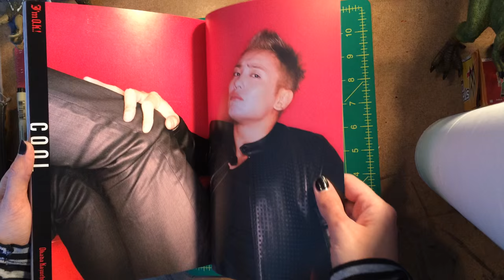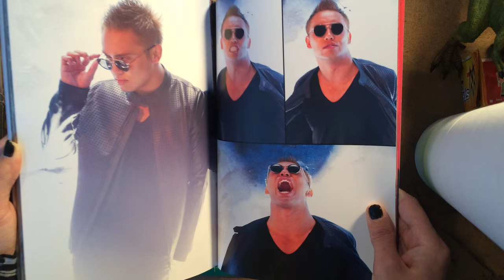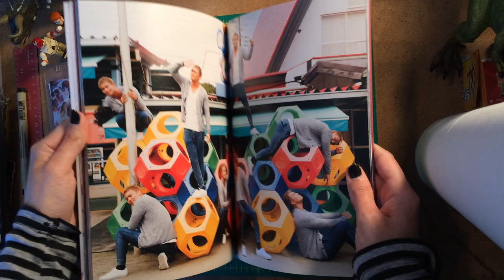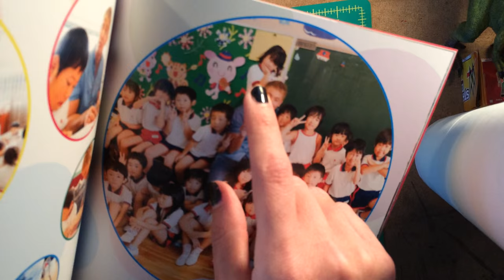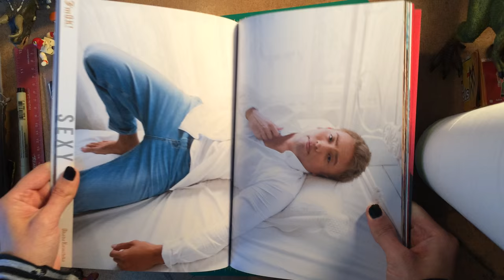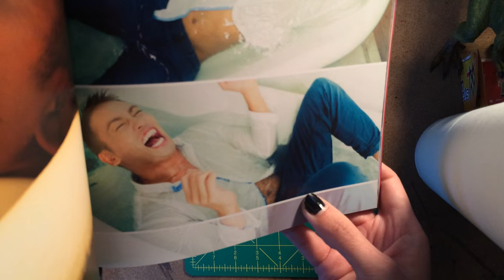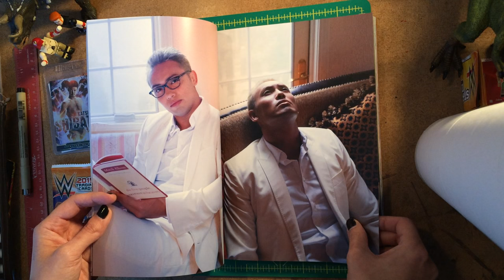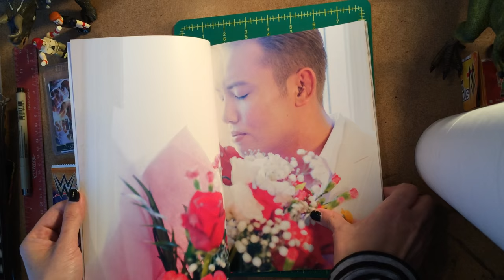A Dramatic Reading of "Kazuchika Okada: I'm OK"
(search "I'm OK") for my birthday, and it's a gift that just keeps on giving.